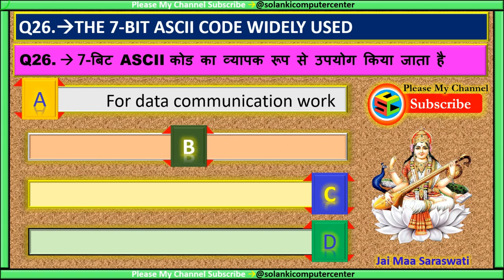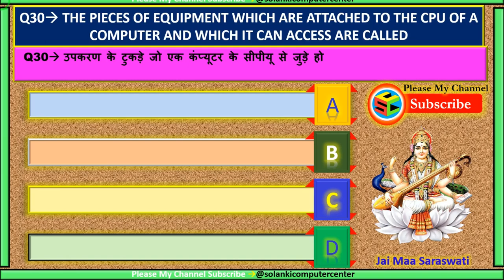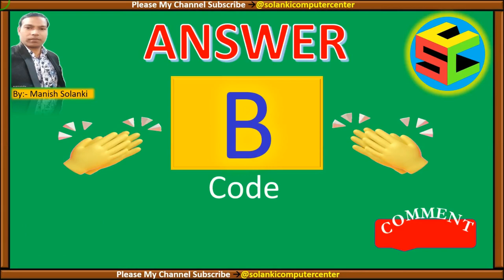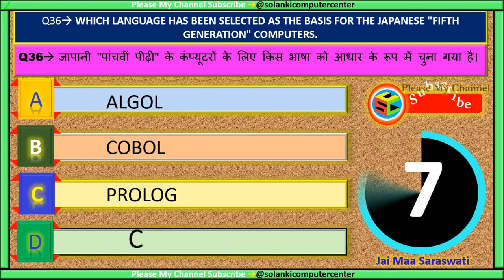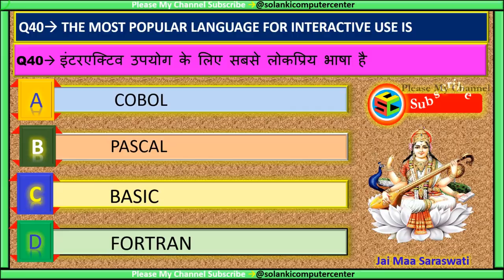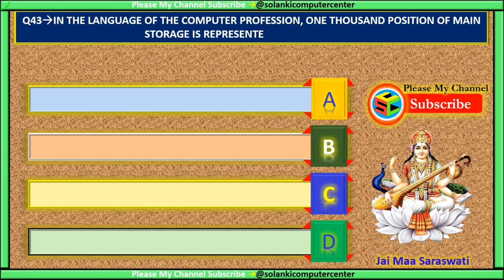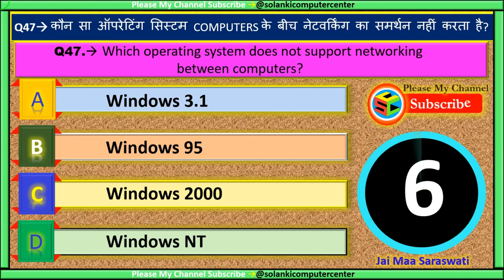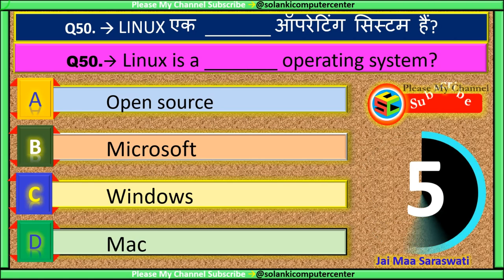Fundamental MCQ’S, Part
Fundamental Long Video